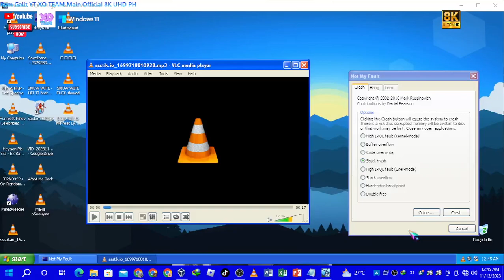w all my friends Virtualbox BSOD Sound 6.1.2.2 REMIX!!!